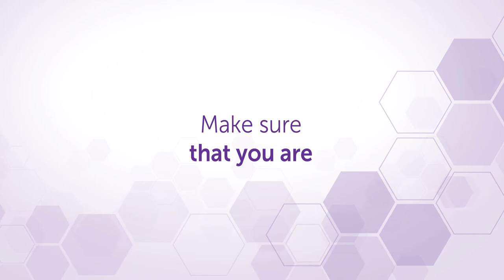KCP Kimtech Cleanroom Masks - #1 in NA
Did you know that Kimtech™ brand Cleanroom Masks are #1 in North America? Make sure you are Dressed For Success™ with masks that deliver flexible fit, enhanced comfort, and advanced protection.